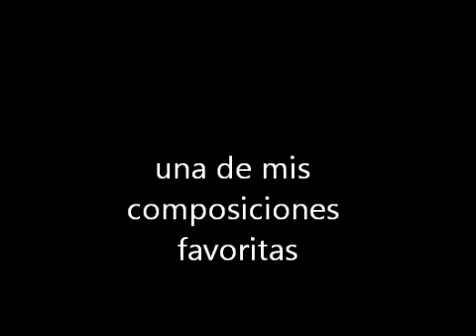san jose ixtapa